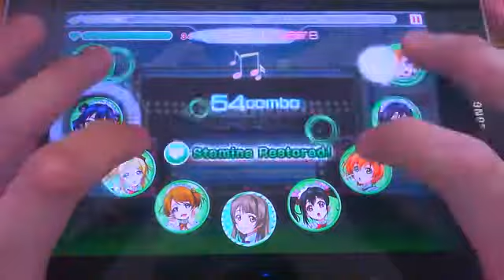Love Live School Idol Festival - Takaramonozu (Expert)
New songs coming in...